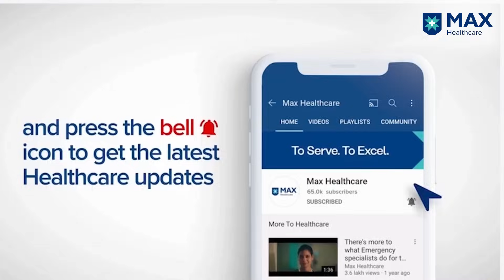Hypertension in children | Dr Munesh Tomar | Max Saket, Delhi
Hypertension and high blood pressure in children are quite common, which explains why children aged three and above should get their blood pressure checked annually. Dr. Munesh Tomar, Director, Paediatric Cardiology, Max Super Speciality Hospital, Saket, Delhi, India, talks about the key indicators that warrant regulation of a child’s blood pressure and necessary lifestyle modifications for management and prevention.